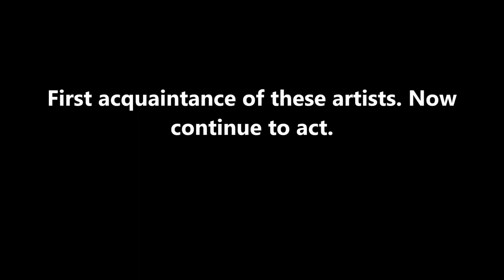2020 IndoRock Band, Indische Muzikanten, Pianist Eugène Simon, Live, Let's Have a Party 1957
2020 IndoRock Band, Indische Muzikanten, Pianist Eugène Simon, Live, Let's Have a Party 1957
Let's Have a Party 1957 -  Elvis Presley, Wanda Jackson 1960, Jive Music, Jive Dance, Rock And Roll Music, Rock And Roll Dance, the best of the 50's, the best of the 60's,

De, nieuwste, IndoRock, Livestream, Muziek Videos, woensdag 8 januari 2020, 10:00 uur, IndoRock Muziek, Video, Kanaal, Eugène Simon, Indische Kumpulan, Warung, Pianobar, Utrecht, Domstad, Nederland, video 236 keer bekeken,